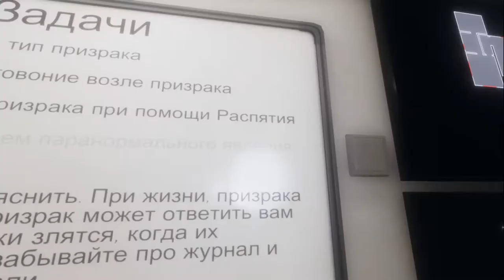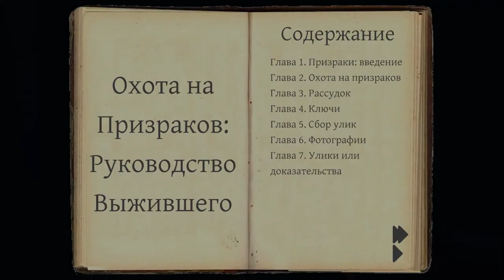Phasmophobia. Жадность и фраеры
Крест не спасает атеистов!